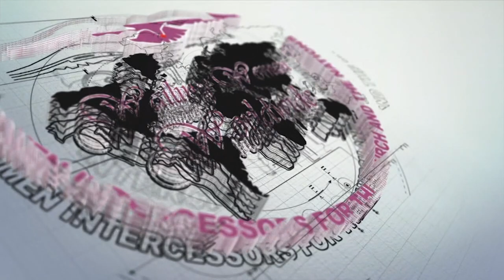Prepare ye for Ministry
Clip of Prof. Vincent Anigbogu speaking on the Theme of the 19th International Conference and 21st Anniversary of Women Intercessors for the Church and the Nations (Wailing Women Worldwide) "Prepare Ye The Way of the Lord".

God prepares His people for ministry similar to how products are prepared for market. First there is the raw material that is refined and formulated, packaged and distributed. God's ministers must be locally relevant to be influential.